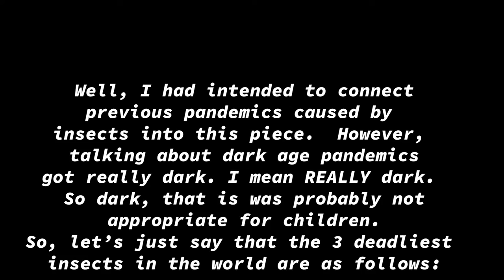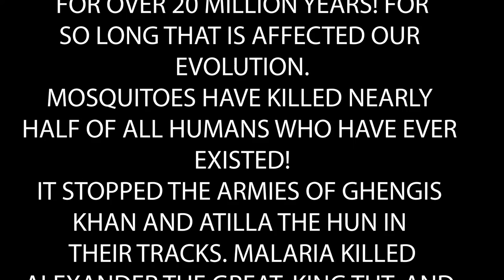VIRTUAL BUG DAY - Interview with Keeley Zimmerman & Antonio Gustin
Bug Day at the Schiele Museum in Gastonia has gone virtual this year! Keeley and Tony discuss bug days past and insects.  Learn about the Silkworm and its influence on human history... also, how to cook them! Included are previews to upcoming new videos for iBugwhisperer, the new science activity book for kids, My Science Diary, and find out how to get your own "Creepy Merch!"